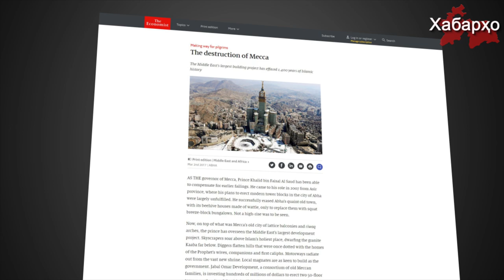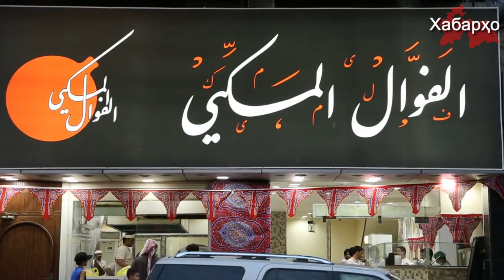Маҷаллаи "The Economist": Ҳокими Макка шаҳрро нобуд мекунад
Маҷаллаи Бритониёи "The Economist" эътибори худро ба сохтмони пурвусъати шаҳри Макка аз ҳисоби вайрон кардани ёдгориҳои таърихии мусалмонон нигаронидааст.